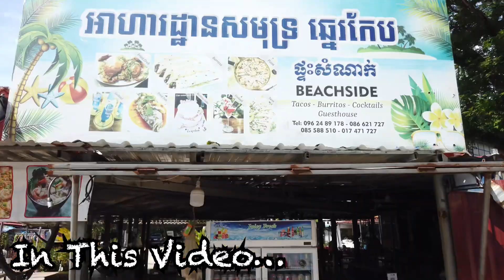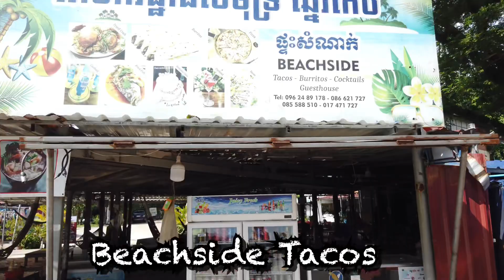Beachside Tacos + Bike Ride - Kep Cambodia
watch me take a bike ride to go get tacos at Beachside tacos. Keep Cambodia

I make all the background music myself.